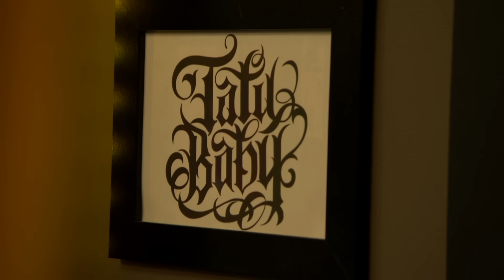Ink Master’s Most NSFW Tattoos 🤭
From an impressive bondage-inspired tattoo to a misguided koi fish, these Ink Master tattoos are NSFW at all.